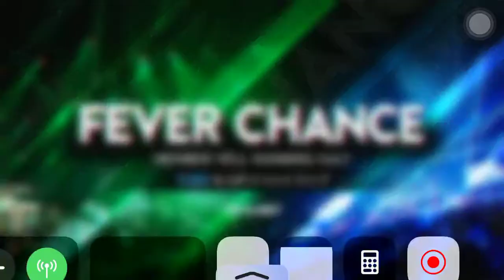欅坂46Uni’s On Air サイレントマジョリティー沉默的多數PRO 2